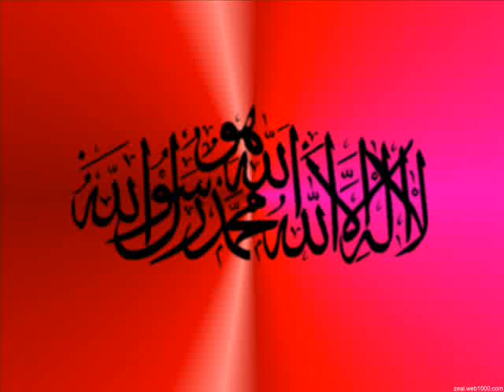The main difference between sunni, deoband, tabligh jamaat and salafi, by Maulana Mukhtar Shah 4/4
ahle sunnat media uk